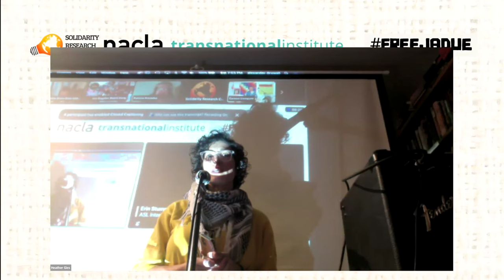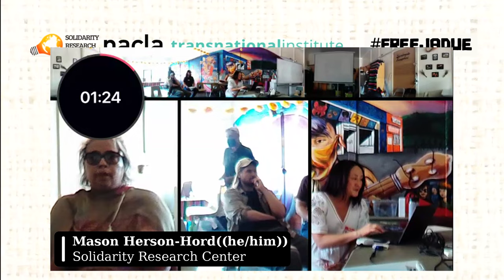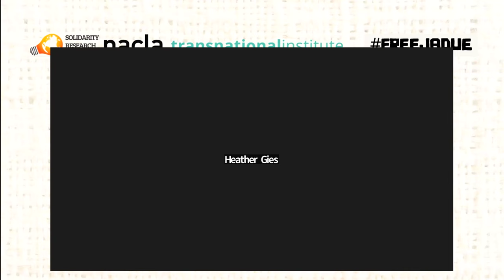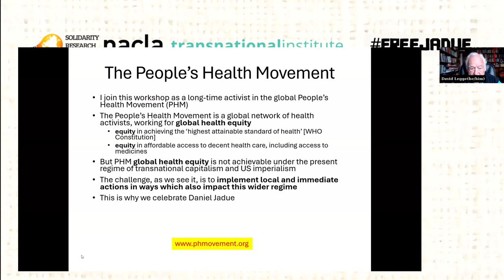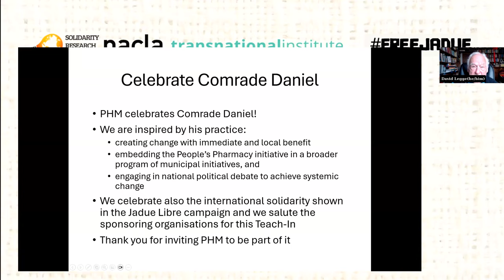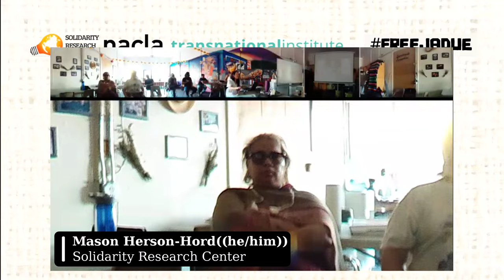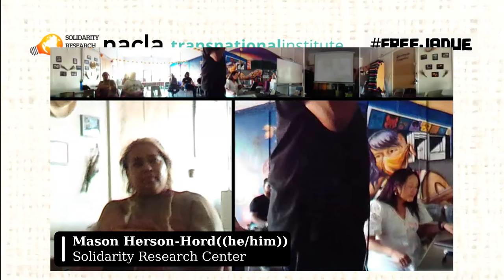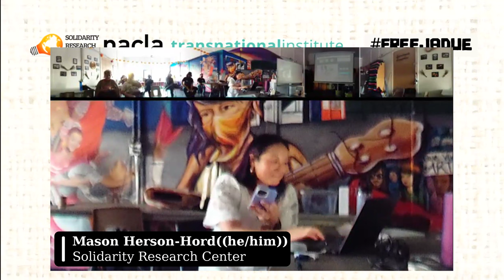Teach-in on Daniel Jadue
We learned from and celebrated the radical municipalist reforms in the Chilean district of Santiago, Recoleta. A majority working class and immigrant commune of the capital city, the former activist mayor Daniel Jadue created a liberated territory during his tenure, by introducing people's universities, libraries, and pharmacies that sold medicine at cost.

Unfortunately, he is the victim of a rightwing and neoliberal attack because of his people's pharmacies. Daniel Jadue has been incarcerated since June 2024 and is currently under house arrest. We from our respective places will rally as a global municipalist movement for his and our collective freedom.

Speakers included RODRIGO HURTADO, FARES JADUE, DAVID LEGGE, AND LUCIA MORALE. Musical performance by Andean folk-electronica artist CARMEN LIENQUEO. Facilitated by GIANPAOLO BAIOCCHI and ROMINA GREEN RIOJA. Hosted by Solidarity Research Center, North American Congress on Latin America (NACLA), and Transnational Institute.